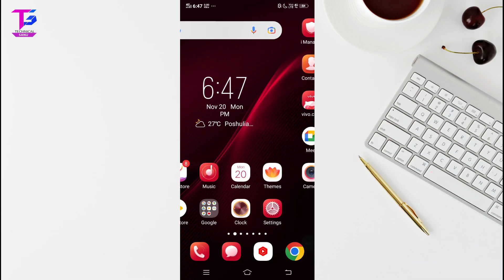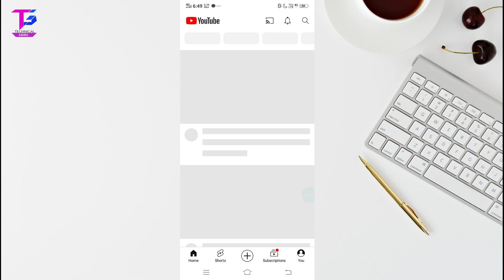Youtube Account Switch Kaise Kare | How to switch YouTube account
Ye sare product mai Youtube videos banane ka liye use karta hu👇👇
1.My Vivo y81 Mobile Phone
2.My Tripod+Mobile Holdar
3.My Gorilla Tripod
4.My Boya By M1 Mic
5.My Hp keboard+Mouse
6.My Samsung Led Monitor